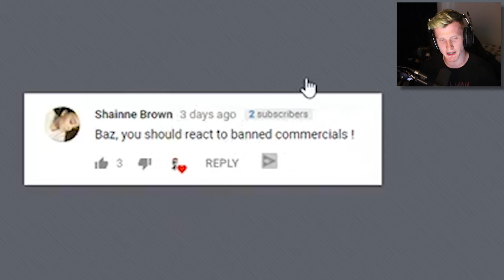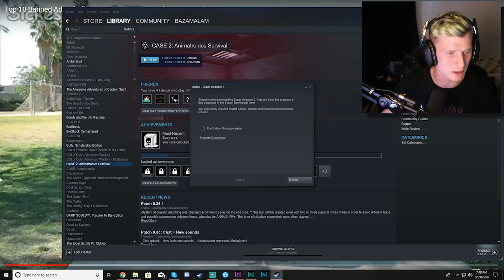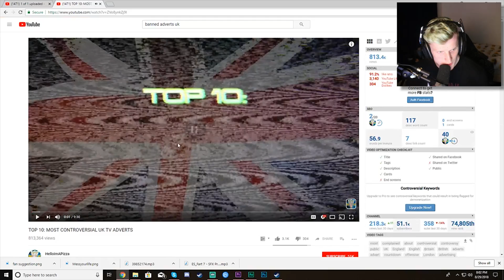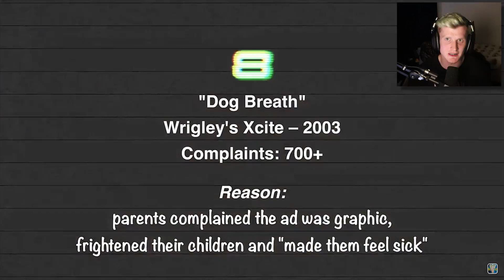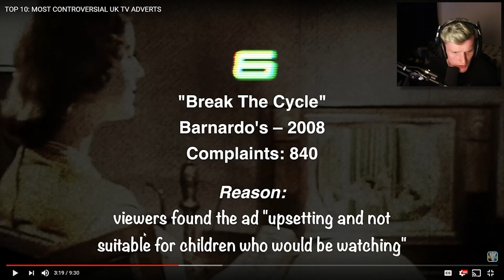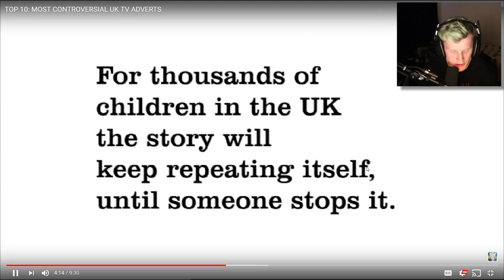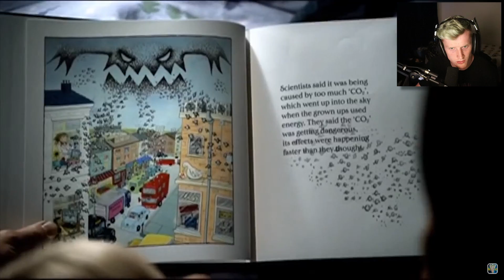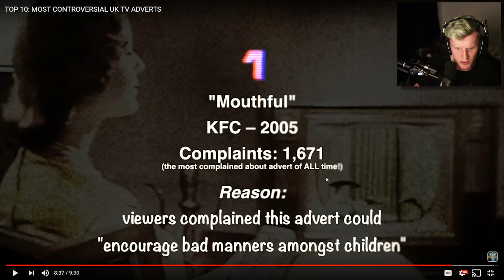WERE THESE ADVERTS BANNED FOR GOOD REASON?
Apparently these adverts were banned.

-Bazamalam-